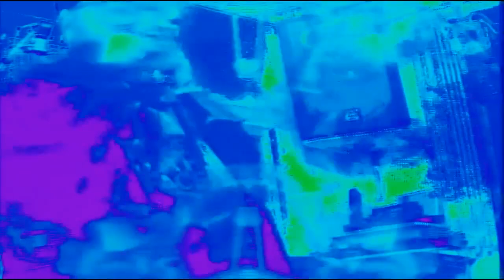AcidRay ft Colloid - 303 fantasy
Live improvisation recorded in the studio
Vocals: AcidRay
Modular synths: Colloid